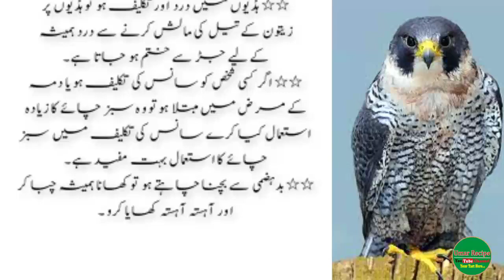Tangon Me Taqat Keliye aik Dana ( Get Strength in Legs ) - Urdu Quotes Collection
Tangon Me Taqat Keliye aik Dana
Ghutnoo Me Taqat Keliye
Get Strength in Knees
Strength in Legs
Urdu Quotes Collection
Quotes Collection
Umar Recipe Best Quotes
Umar Recipe Best Quotation
Umar Recipe Best Video
Umar Recipe

hakim luqman tips
daily golden quotes
sam quotes 1
al habibi knowledge
al hadi knowledge
al ahsan knowledge
alfaz ka kamal
beshak tv
naseeb tv